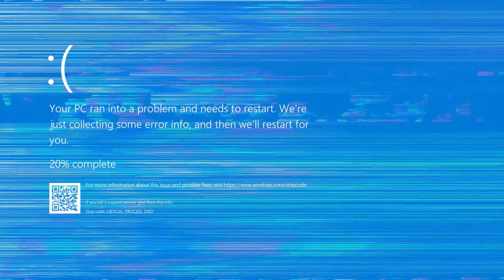CyberPunk 2077 Early Access Teaser Trailer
All hail our overlords at CDPR.